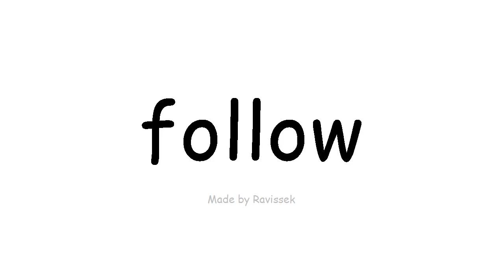Englisch lernen folgen